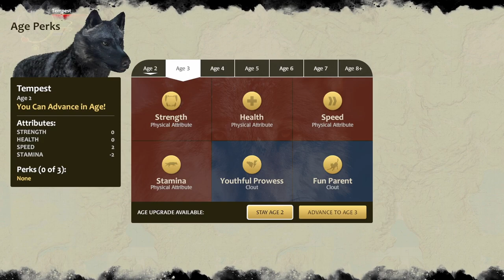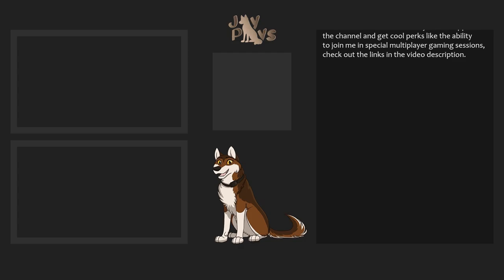Choosing a New Den on Amethyst Mountain! | WolfQuest Wayfinders: Tempest's Quest #3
Old map, new dens 👀

A new WolfQuest update has arrived, bringing with it a host of new features!  From pronghorns to Amethyst Mountain dens and more, Tempest will be exploring the new additions to the Yellowstone region!